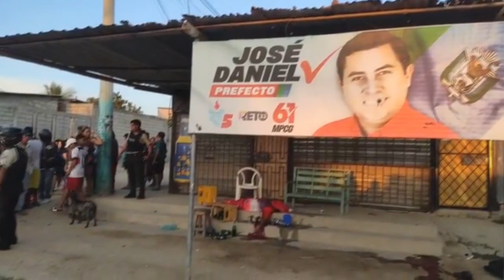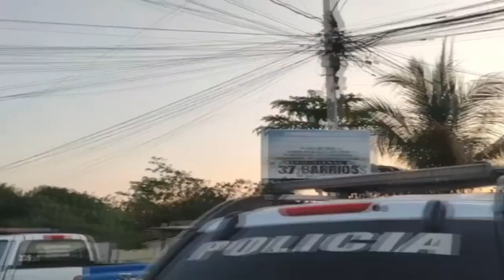Ataque armado deja sin vida a 2 personas en el sector Velasco Ibarra del cantón La Libertad.